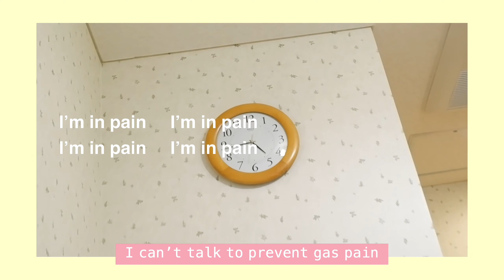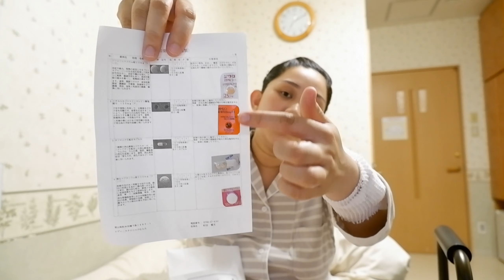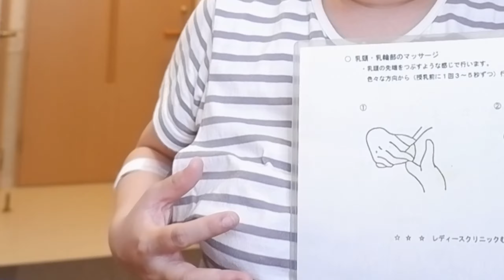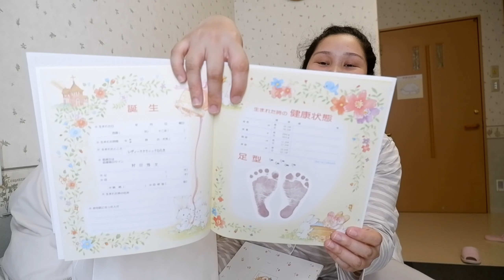C-SECTION & TUBAL LIGATION IN JAPAN (Part2)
Hi everyone! Todo low energy dahil sobrang masakit pa talaga katawan ko 😅

☁️ im a mom of 3 kids living in Japan and in this channel i’ll be sharing videos about my life and things i do like cleaning, day in the life, vlogs, life in japan, unboxing + hauls, tips and more.